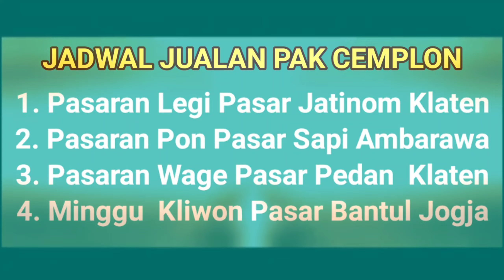NGANYELKE ORA MENGHARGAI BAKUL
Minggu Legi Pasar Jatinom Klaten